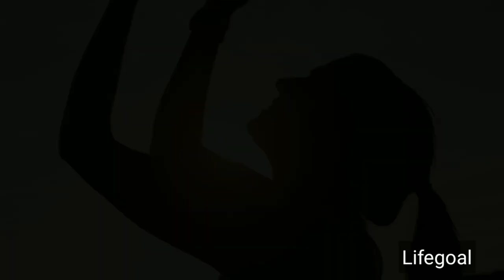গীতার শ্লোক|krishna motivation video in bengali|motivation video of krishna|krishna neeti in bangla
কৃষ্ণের বলে যাওয়া নীতি গুলো নিয়েই আজকের ভিডিওটি,

Ajob Rahasya,
Ajob Rahasya Bangla,
Ajab Rahasya,
bhagavad gita,
Geeta Gyan By Lord krishna,
geeta saar in bengali,
bhagavad gita in bengali,
gita shlok in bengali,
bhagavad gita saar,
bhagwat katha,
geeta gyan,
krishna lessons in mahabharat,
lord krishna sayings,
lord krishna sayings in mahabharat,
motivational video for students,
how to success in life by lord krishna,
how to success in life Bangla,
Inspirational Motivational Video In Bengali
Ajob Rahasya,
Ajob Rahasya Bangla,
Ajab Rahasya,
bhagavad gita,
shri krihna,
motivational geeta video,
gita in bengali,
bhagavad gita saar,
bhagawat path,
bhagwat katha,
hare krishna,
geeta gyan